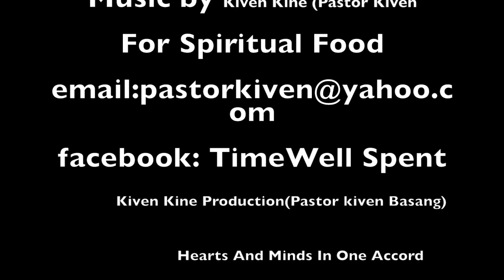SHRIMP SALAD AND YOGURT CAKE. Time well Spent Season 1 Episode 1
This video is about Time well Spent Season 1 Episode 1